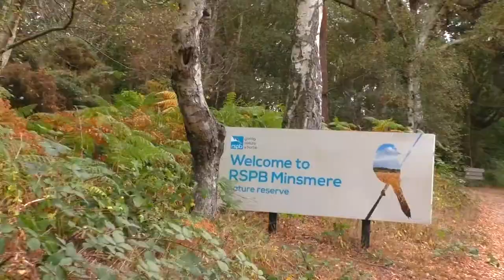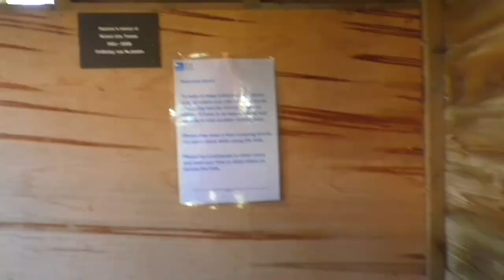RSPB Minsmere - Quick Video Tour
Our video will show you what’s at RSPB Minsmere without messing about. I get the feeling that you’ll see different things on different days. It's worth a visit. This must be one of the best birdwatching sites and wildlife country park reserves in the whole of the UK. We saw Red Deer and too many others to mention, wildlife minsmere Family events Norfolk.